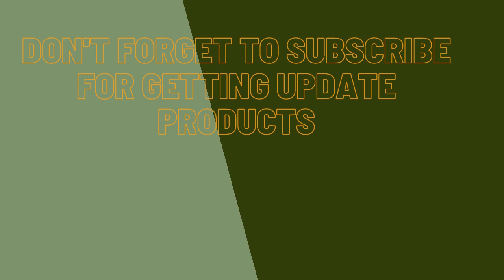Best Omega NC800HDS Juicer 2021/Omega NC800HDS /Juicer/ NC800HDS Juicer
Best Omega NC800HDS Juicer 2021

See The Product:

Omega Nutrition Systems are "masticating-style" juice extractors and more.
A masticating juicer juices at low speeds of 80 RPM minimizing heat build-up and oxidation.
The auger system forces produce into a tight chamber, grinding and pressing the food to squeeze out the juice from items as fine as wheatgrass and leafy vegetables.
With a nutrition system, you can also make all-natural nut butters, baby food, soy milk, almond milk and a variety of healthy snacks.
Includes 6 nozzles and 2 juicing screens.